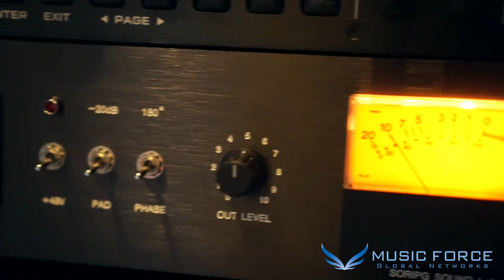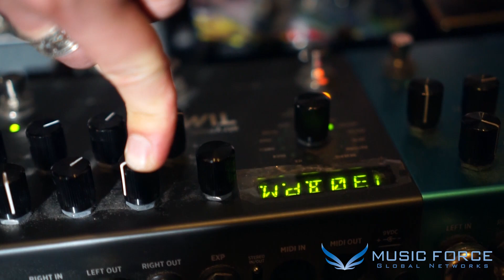[MusicForce] Knaggs Sheyenne Demo - 'Unrivaled' Guitarist Kay Brown (김성현)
Knaggs Sheyenne Demo

'Unrivaled'

Guitarist Kay Brown (김성현)

Mahogany Neck & Body / Maple Top & Back / Rosewood Fingerboard

MusicForce